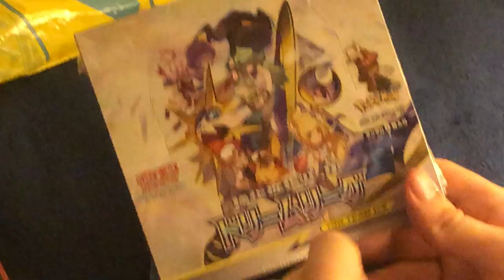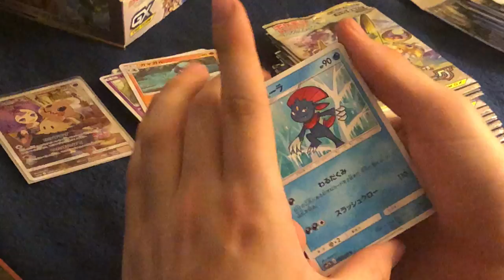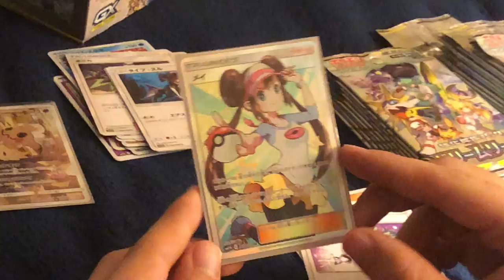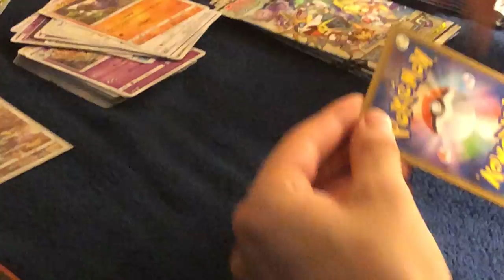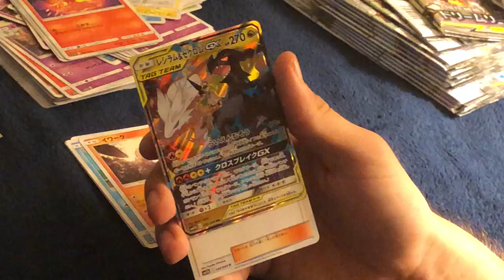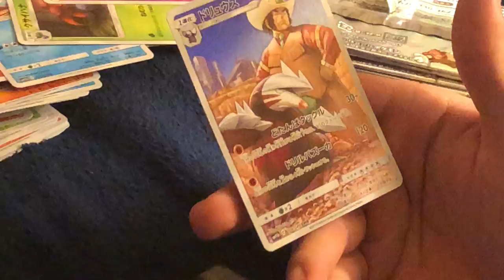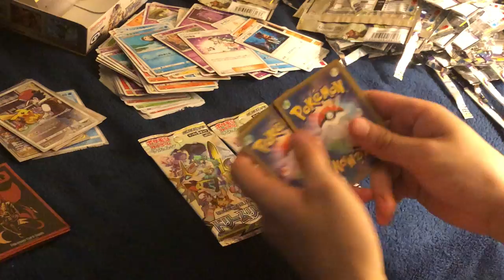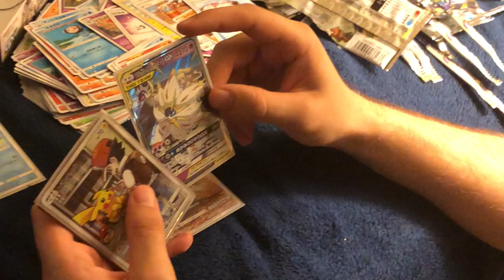Two kings Red&Blue Pokémon box opening